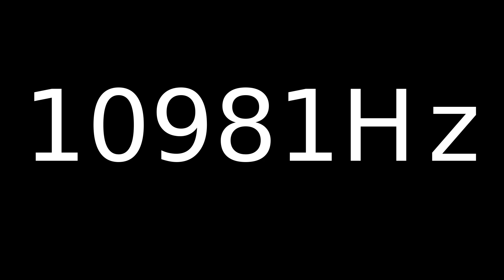Speaker Sound Test 10981Hz | Speaker cleaner sound